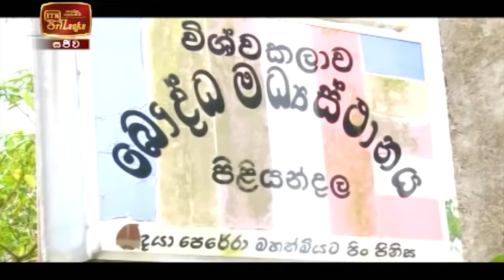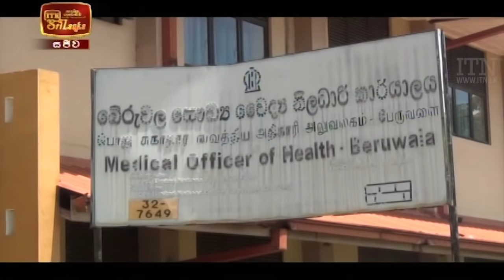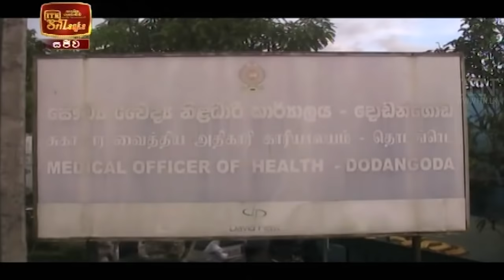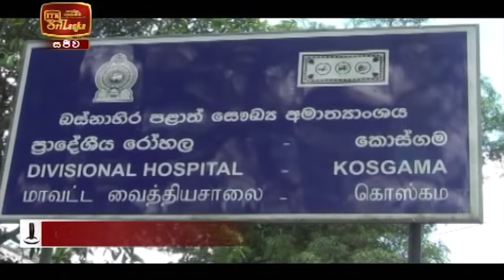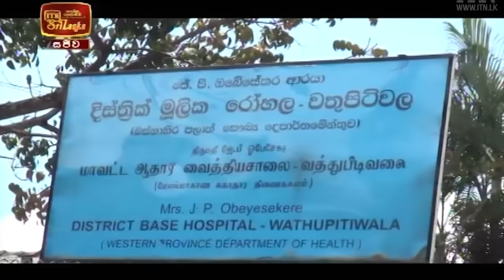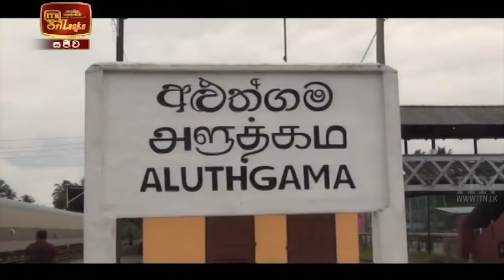ITN News 2021-05-12 | 12.00 PM